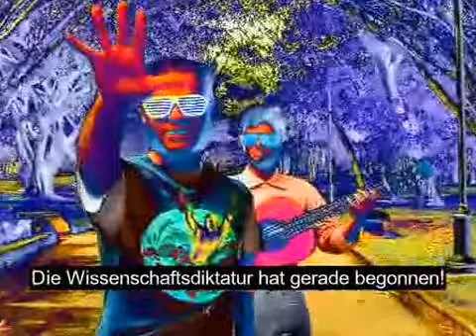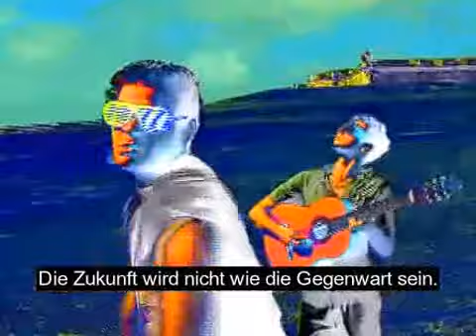Los Niños Estelares La Dictadura Científica Acaba de Empezar Deutsche Untertitel